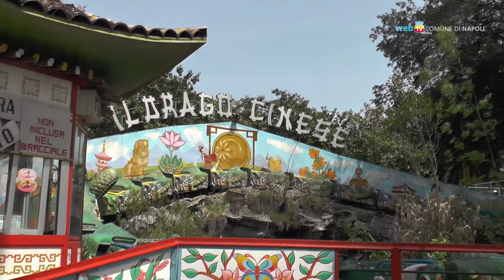Edenlandia, de Magistris incontra i dipendenti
Nel primo pomeriggio il sindaco ha incontrato i lavoratori di Edenlandia per fare il punto sulla situazione del parco.